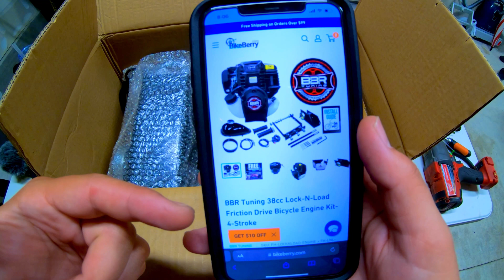Electric and Gasoline Powered “EG” Hybrid Bicycle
My idea of creating a bicycle with unlimited range which can be powered by gasoline and electricity is what I have made with an older E-bike I purchased back in 2017 “juiced rip current s”which has been collecting dust and was neglected, although it served me well and still function great on electricity alone.
I wanted to revive this bicycle and built it as a long range road traveling bike from city to city with unlimited range as long as there is a gasoline station around I won’t have a problem continuing my travels.
If I were to run out of gas, I still have the electric motor and pedal assist to reach the next fill up station for gas or recharge where ever as the battery is portable with a fast charger.

Bicycle

4 stroke engine